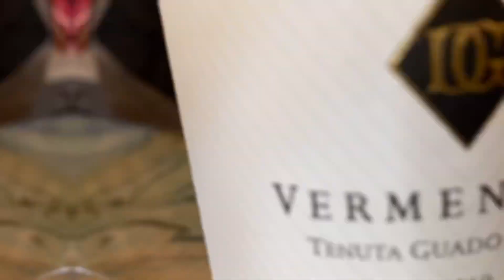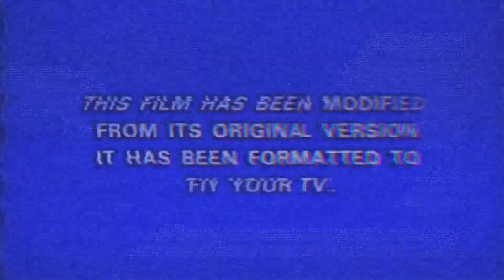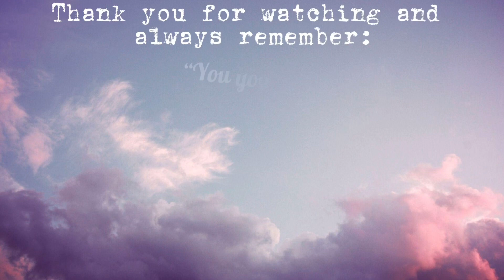FOOD VLOG| TRYING A RESTO IN LIVORNO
Let's explore the amazing food Livorno , a port side city in Italy, has to offer. I promise you I won't disappoint.